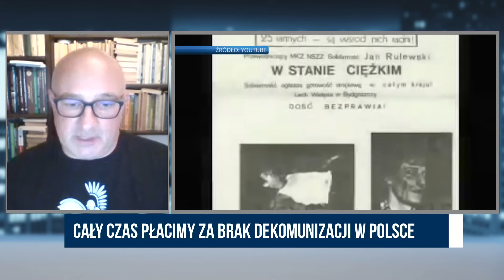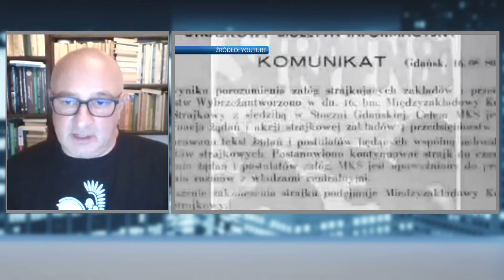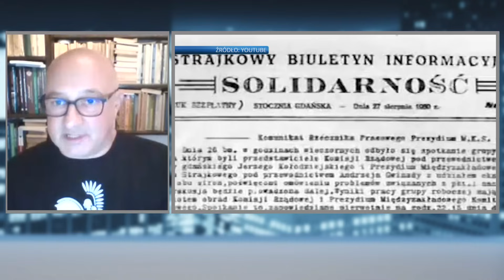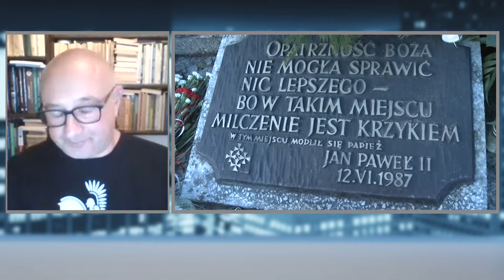„Rząd Tuska był gorszy od komuny" | Tadeusz Płużański, Jacek Sobala | Mówi się... 1/2